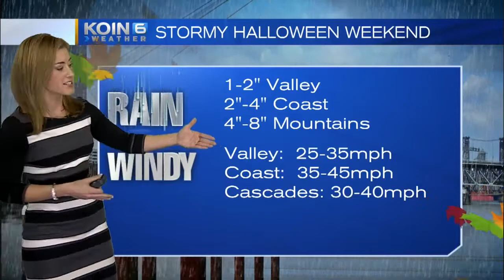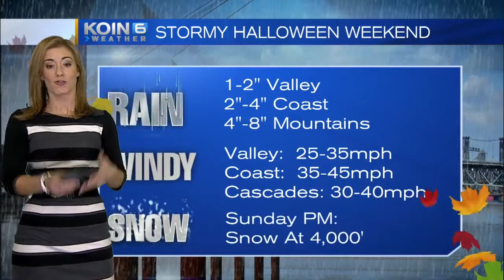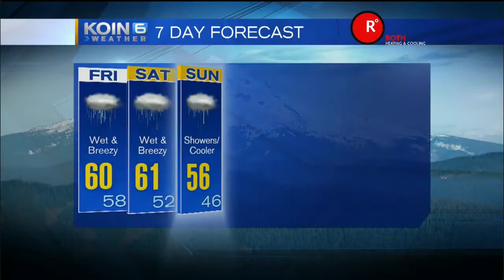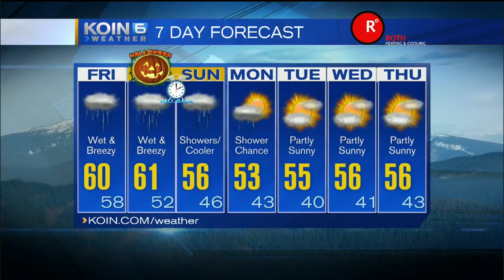KOIN 6 10pm Weather Forecast with Kristen Van Dyke Thursday October 29 2015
KOIN 6 10pm Weather Forecast with Kristen Van Dyke Tracking Heavy Halloween Rain